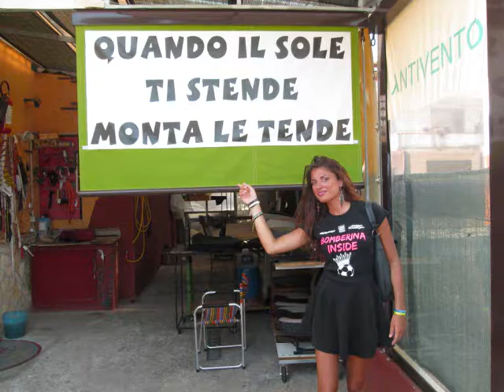tende da esterno , da sole, chiusure porticati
costa meno una tenda che un portone, un infisso,proteggi le tue finestre dal sole e dalla pioggia
vairano scalo marzanello.via risorgimento